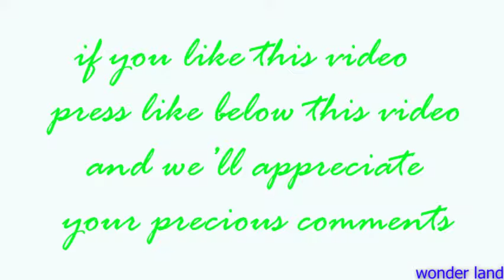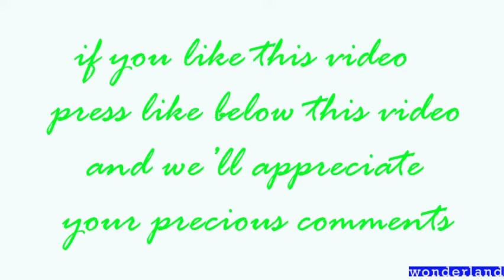Escape Sara from Prison (second episode)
michael tries to find for breach to prison but.